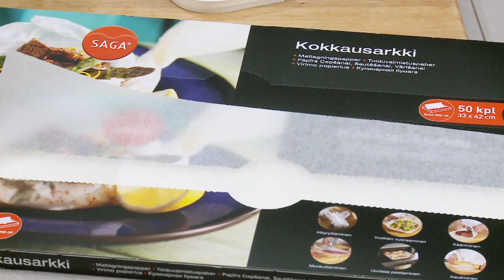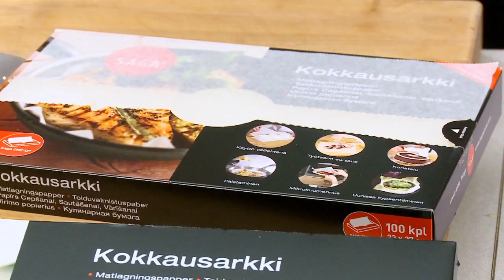MTS Extra - Saga kokkausarkki arominyyttinä